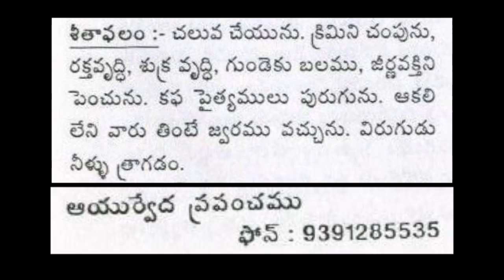custard apple - seethaphalam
Oushadhiya Aaharam book

Courses: acting, Direction, script writing, filmy dance, Barathanatyam etc.. of film making
Online classes also provided
any time coaching 8am -8pm.
per class Theory Rs.2000/-, Practical Rs.2000/-.